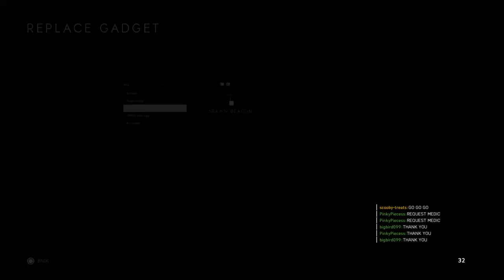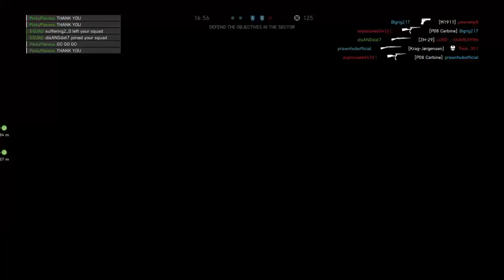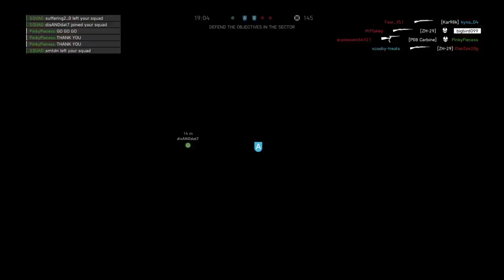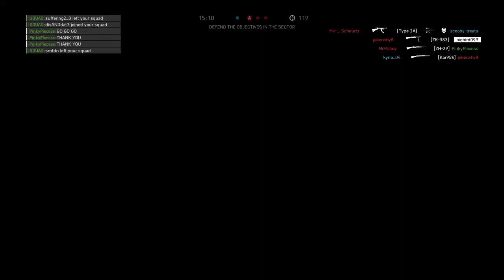With pinky hardcore rush twisted steel using the karg jorgensen